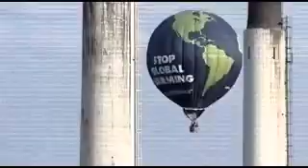Why ClimateChange is an issue PART9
END:CIV Resist or Die